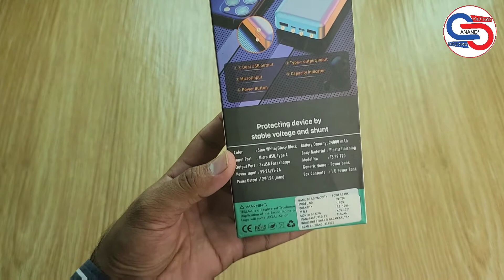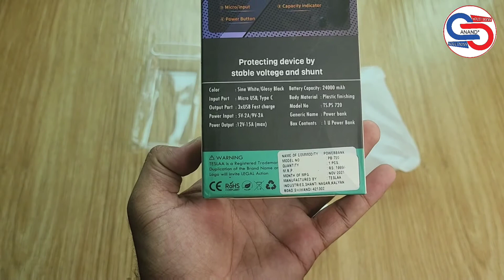24000mAh Power Bank Teardown | Teardown Of Power Bank Inside 🔥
Hey Guys welcome back to Anand solutions Iis video mein Humne Power Bank Ko Open Karke Dikhaya hai.Power Bank Andar kya kya hota hai Khol kar dikhaya hai. Ye 24000mAh Ka Power Bank hai. POWER BANK inside tear town. basically Hota kya hai bahut bar Aap Mein Power Bank khareed lete ho lekin actual Mein uske andar duplicate battery Lagai rahti hai is video mein Humne Power Bank ke andar kon Si battery Lagi lagti hai aur kaun sa Power Bank fake Hota Hai, sab Kuchh Is video mein Humne Dusre power bank ko khol ke dikhaya hai. video mein Humne Ek Power Bank ko kholkar yani open karke inside ke parts dikhaiye Hain jisse aapko aasani se Idea laga sakta hai ki power bank original hai ya fake. Umeed karte hain aaj ki video aapko pasand aayegi.

Quarries :-
Inside of biggest power bank
Power Bank Teardown video
power bank teardown
teardown of power bank
24000mAh powerbank teardown
usb power bank teardown
biggest power bank teardown
10000mah power bank teardown

MY GEAR.
Best MIC
Maono AU-100
Under 500 JBL
Best Mic For All Device (Iphone Included)
Best RGB Light Under 300
Background Remove Studio (Green Screen)
MY CAMERA
TRIPOD for Moble

About Channel : On My channel u will see latest mobile unboxing and reviews. If you are intersted in Technology field, You’ve come to the right place.This Channel have lots of Skills about Science Technology. We Hope You Will got Latest Technology video and other Learning Tech Videos in Hindi. We Upload 10 Videos per Week .

Use # Tags Free To Find & Join Us ( AnandSolutions )